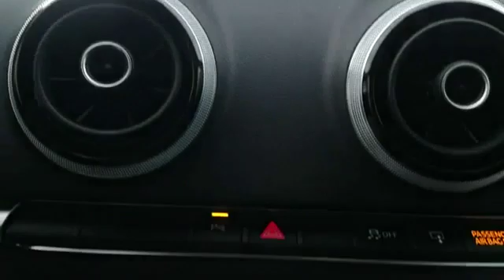Used 2016 Audi A3 2.0T Premium WAUB8GFF5G1027539 Lynbrook, New York, Garden City, Valley Stream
2016 Audi A3 2.0T Premium WAUB8GFF5G1027539 Video

This 2016 Audi A3 2.0T Premium WAUB8GFF5G1027539 is full of phenomenal features such as: